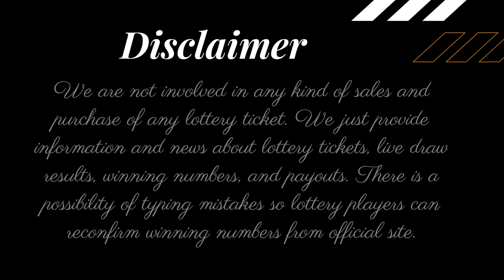California Midday Lottery Live Drawing Results - Daily 3 - Top Prizes - lottoresults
Today December 09, 2022, Find here uploaded California Lottery Results, Top payouts, and winning numbers for today and past 30 days in this video. These California Lotteries are drawn at day, midday, and morning timings.

The California Lottery live draw results are released in Midday at 01:00 p.m., PT. by The California State Lottery Commission.

Find in this post Daily 3 Midday, Daily 3 Evening, Daily 4, Daily Derby, Fantasy 5, SuperLotto Plus, Powerball, and Mega Millions live drawing lottery results, jackpot prizes and winning numbers for today December 09, 2022, past 30 days.

Important Note: For getting Quick and fast California Midday lottery live draw results, winning numbers, payouts, and news.